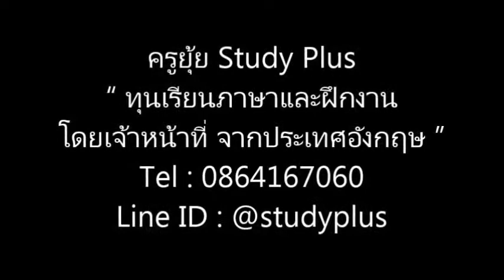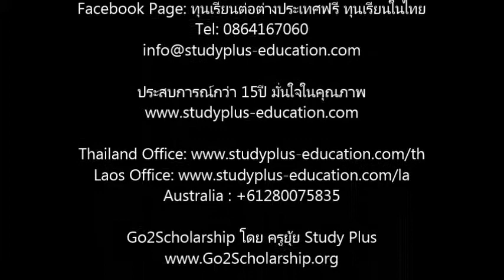เรียนภาษาและฝึกงาน มีทุน โดยเจ้าหน้าที่จากประเทศอังกฤษ โดยครูยุ้ย StudyPlus Line ID